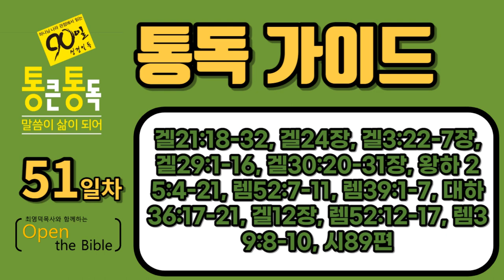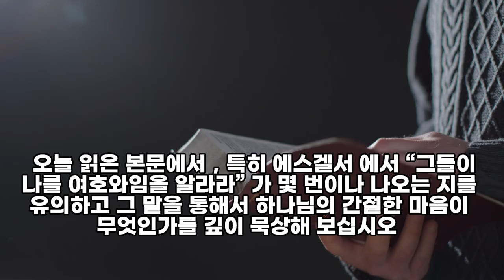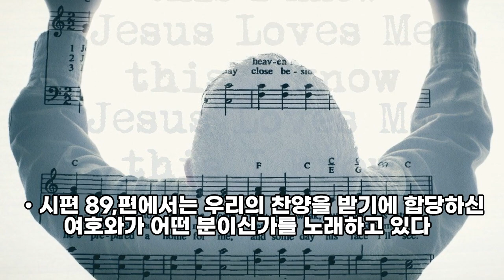90일 통큰통독 51일차 통독 가이드